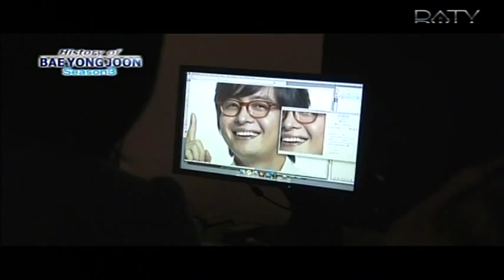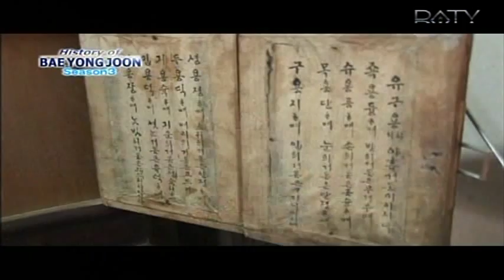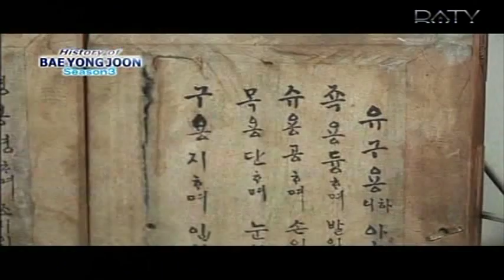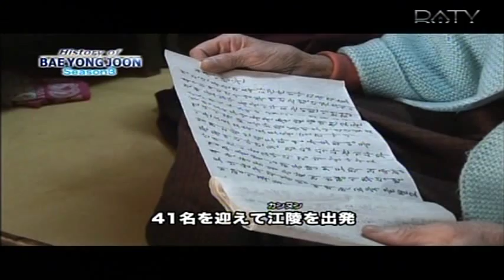Ｈｉｓｔｏｒｙ BYJ season 3